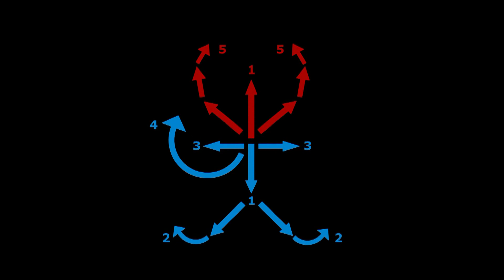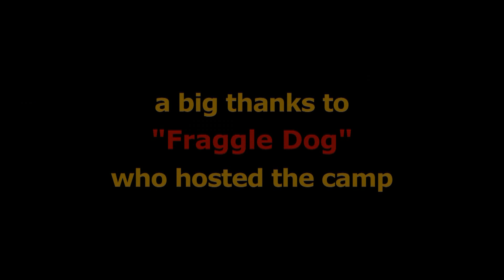DBMA Surf Camp 2022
DBMA camp with "Lonely Dog" and "Growling Dog" in Asturias/Spain 2022. A big thanks to "Fraggle Dog" who hosted the training camp.